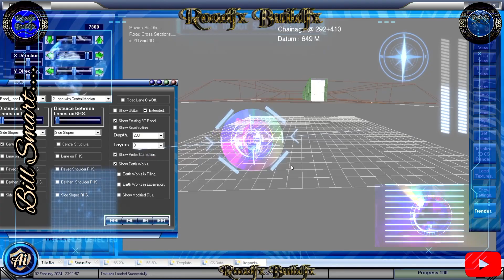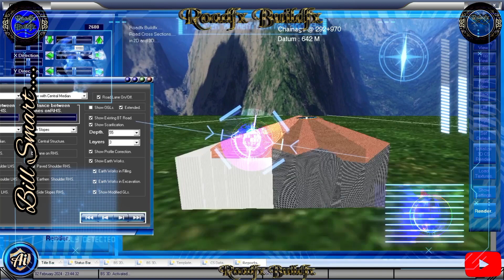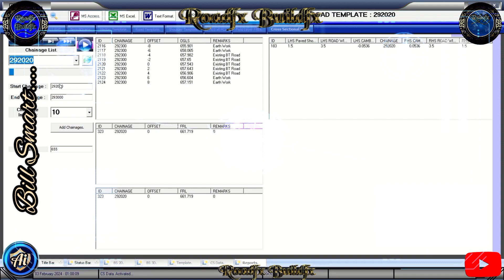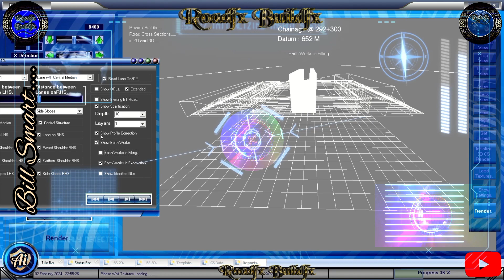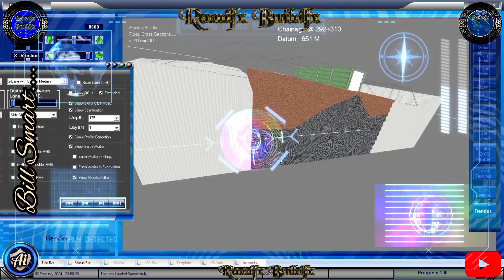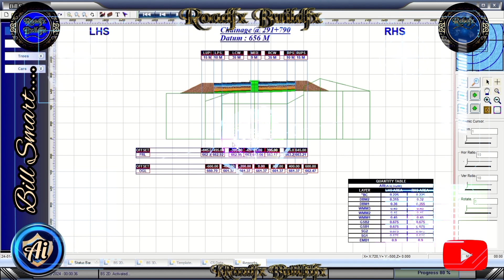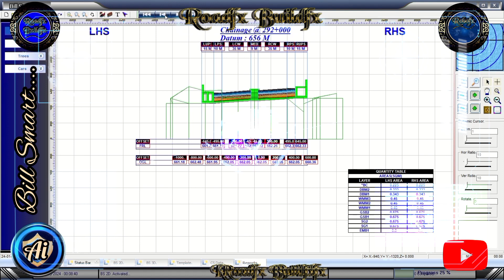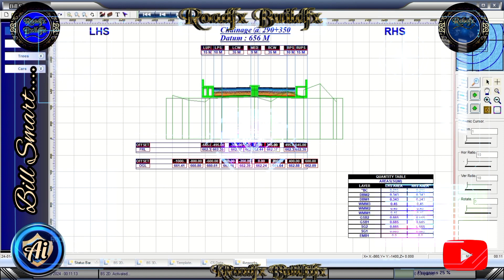Highway Sections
Bill Smart.